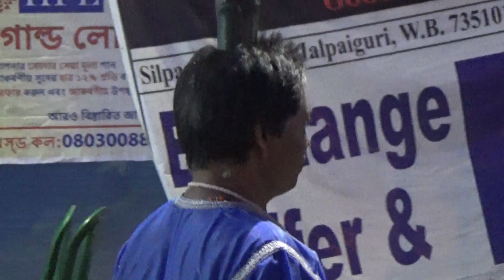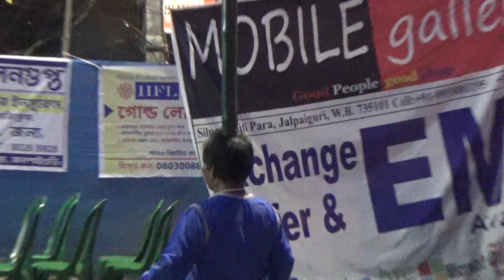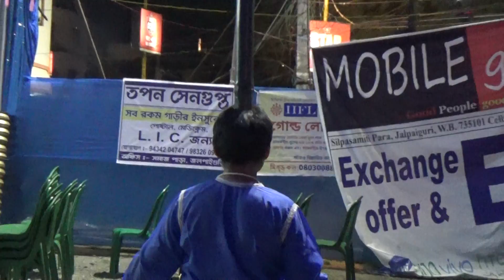Extra Ordinary Balancing Show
If you want to give your feedback just comment bellow.